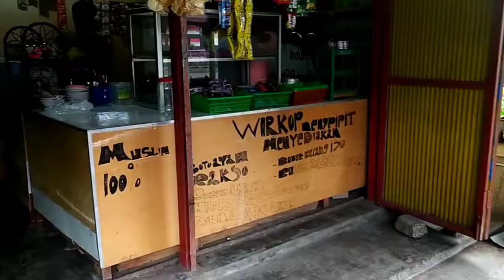BURU BUMIL.BUMIL JUALAN PINGGIR JALAN DAN BUMIL DILOKET PENDAFTARAN. //AKTIVITAS BUMIL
Kali ini saya mengupload vidio bumil aktivitas, bumil jualan pinggir jalan dan bumil di loket pendaftaran. Mari ikuti vidionya